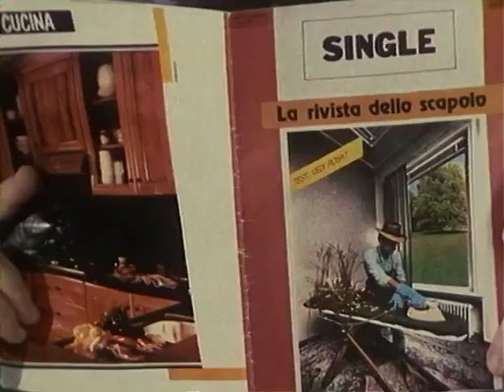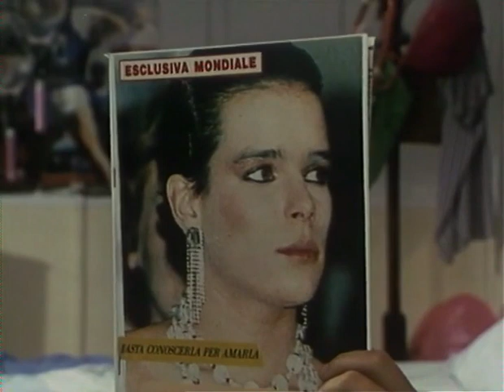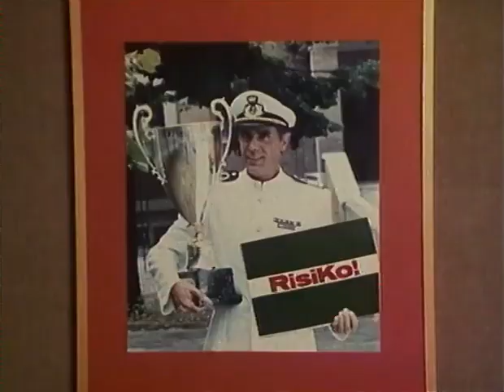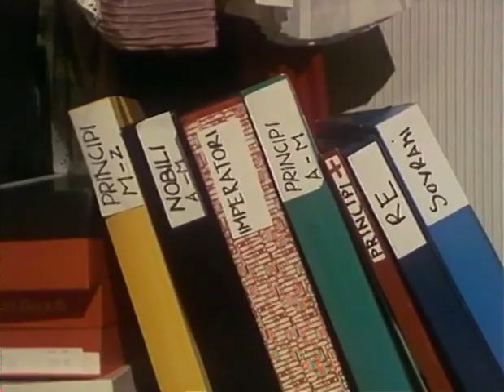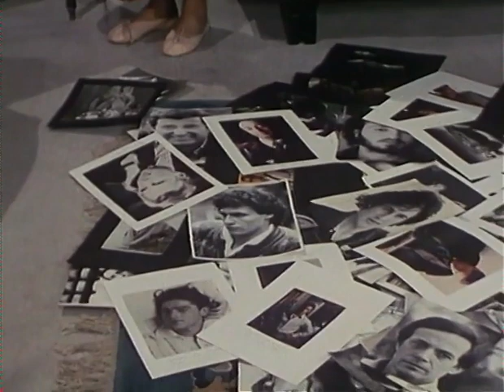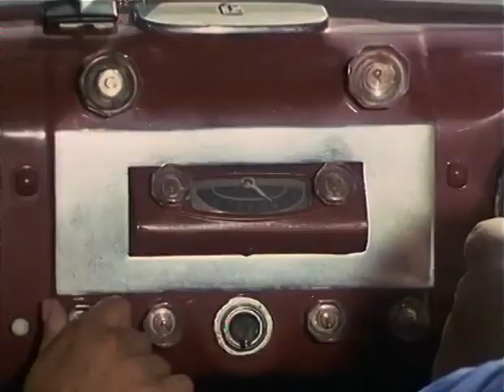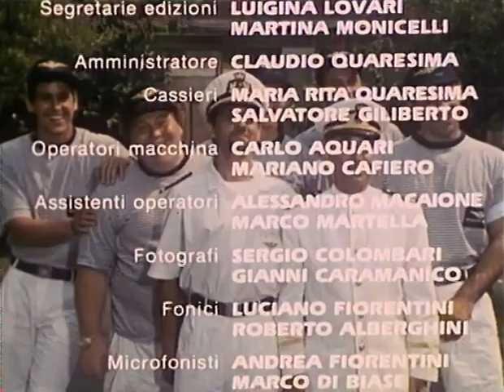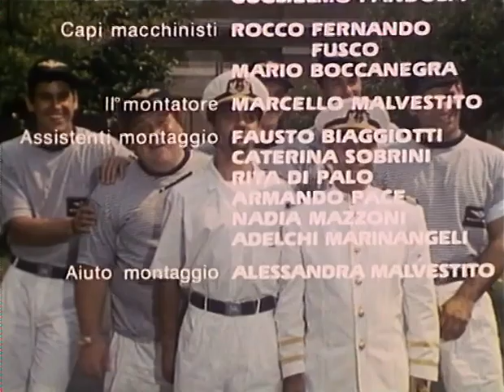College (serie televisiva) 13 La macchina del colonnello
Il colonnello Madison incarica Carletto di ritirare la sua automobile d'epoca senza che gli altri cadetti possano toccarla o rovinarla. Non sapendo che l'auto appartiene al colonnello, gli altri decidono di farci un giro e, dopo essere stati inseguiti dai Mangosi, la incidentano, dovendo poi trovare un modo per racimolare velocemente il denaro per la riparazione, iscrivono le ragazze ad una gara di paracadutismo femminile. A complicare le cose, il fatto che il giorno della gara le ragazze del college, per vincere la paura del lancio nel vuoto si ubriacano in modo pesante. Marco Poggi, per salvare la situazione ed ottenere i soldi della riparazione prenderà il posto della sua ragazza Arianna e vincerà la gara non prima di scambiarsi nuovamente con lei al momento della premiazione. L'episodio finisce con la macchina perfettamente riparata e tirata a lucido. Purtroppo però il colonnello Madison, nella foga di provare la sua amata macchina ingrana la retromarcia e la schianta di nuovo.